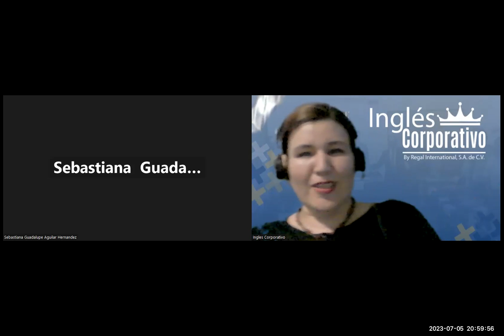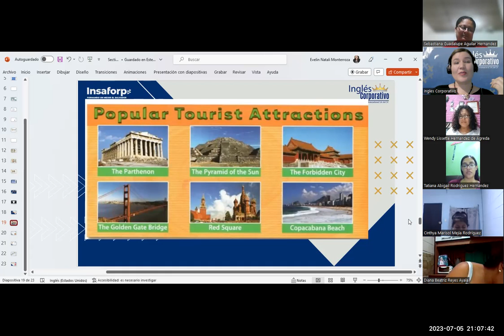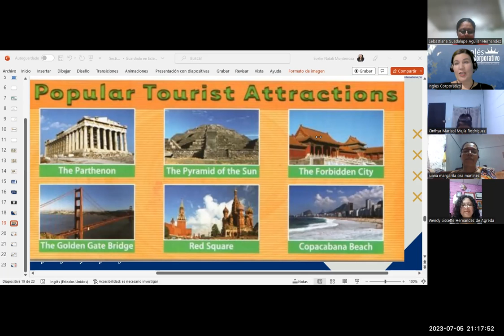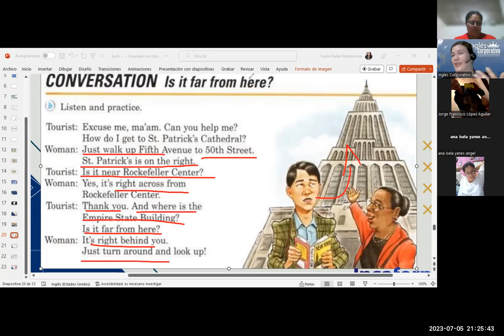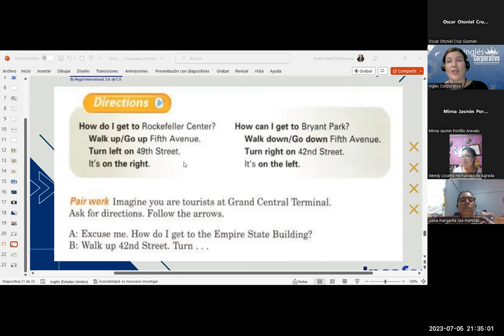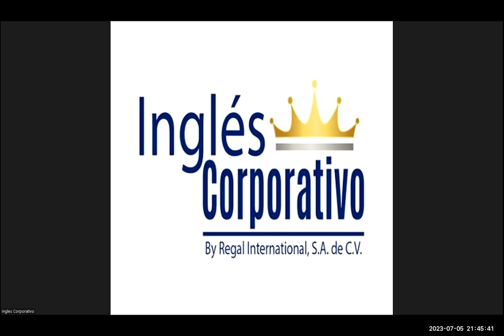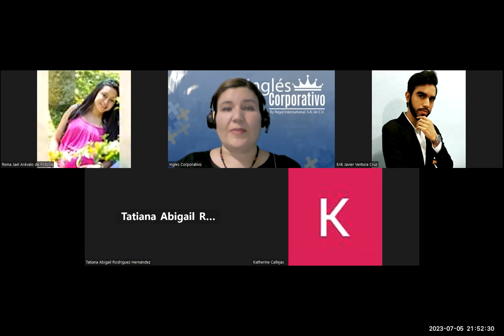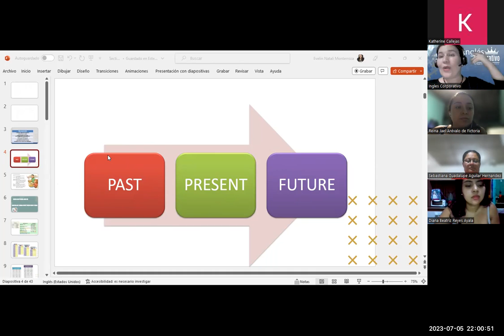SESIÒN 11-05-07-23-FI-REGAL-38-MONTERROZA-THE CITY.